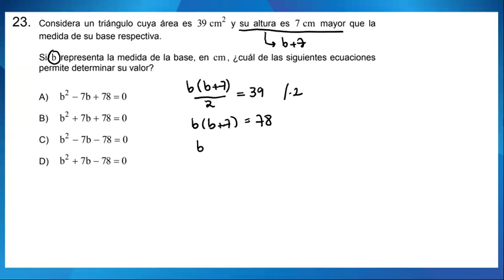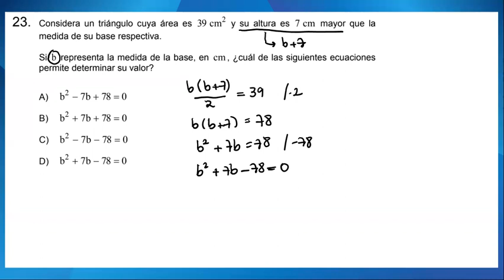PAES Invierno 2023 - Matemática M2 - Pregunta 23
Unidad temática: Función cuadrática.